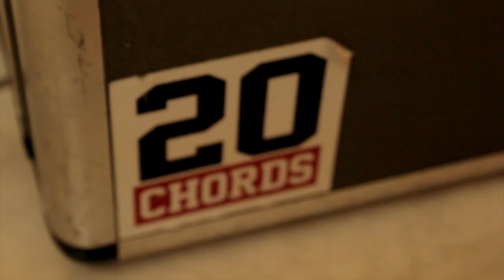Middlename - "Ezekiel 25:17" 20 Chords - Official Music Video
- Middlename - "Ezekiel 25:17" - Like this video? Come see thousands more at the Net's largest, uncensored, completely d.i.y. music video site, BlankTV.com! We've got News, Games, Contests and the stuff that we can't show on YouTube!

Middlename - "Ezekiel 25:17" 20 Chords - Official Music Video - A BlankTV Premiere!

Artist city, country: Matamoros, Mexico

Artist Biography: Middlename! is a 3 piece skatepunk band from Mexico. We started in early 2013 just for fun playing covers of our favorite bands then in April we started writing our own music and 1 year later on April of 2014 we released our first self titled EP. We have been playing nonstop since then.

About The Video: The video was made by our good friend Nestor Montelongo of Niños Ricos for practically nothing. We were just having fun and it was a new experience playing inside a barbershop.

Song Lyrics: Momma always said that life is like a box of chocolates
Every action has equal and opposite reactions

There’s nothing new about this
Some people call it Karma
And others think that it is destiny
But all we know that life passes on

Because everyone gets what they pay for
And nobody can tell you how to live, how to live
Because destiny’s just superstition
And nobody can tell us how to live, how to live

Every time something good happens people praise religion
They call it acts of god
Nobody pays real attention to the work they put in
To everything they do